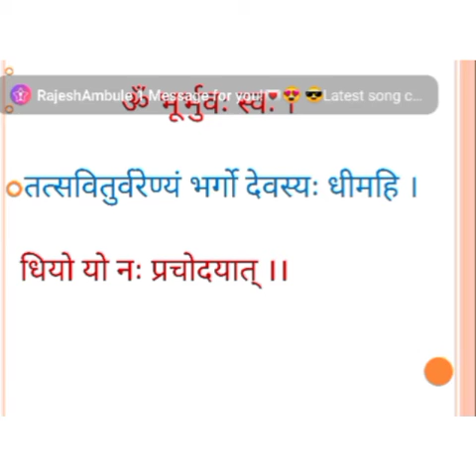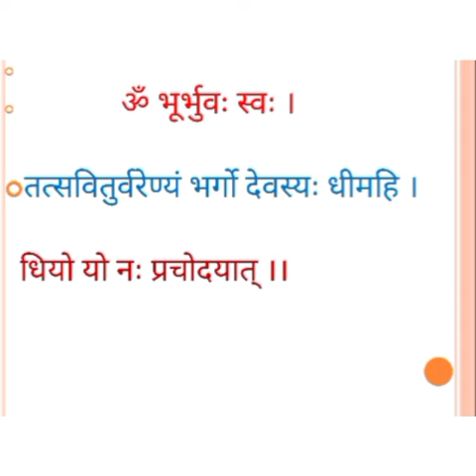Std I Music Gayatri Mantra